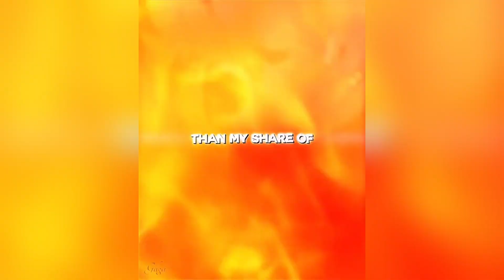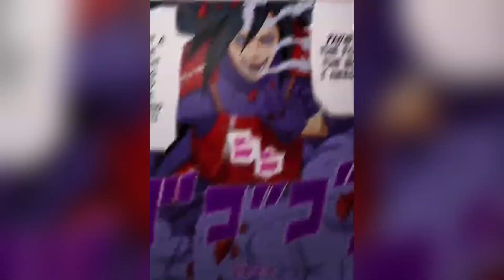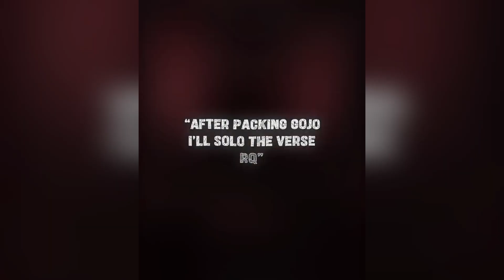💣Badass anime edits | Tiktok Express Compilation💣 |Part 40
CREATORS

the_newbie fw.tts  spinfym  mpc.edits  natrqt  fw.riot   xioneqq spinfym nukezy.ae  mxrvelil  whycap  .bleachify vanityalt  fwsolahs oneepicfail  thatzoldyk ak._.86  yuriinai sevensenpai_  hashtaro sevensenpai_  teki.bl   ak._.86  maderezs  xurofficial_   iamlucifaro  szurtontop  mattfym  pvitachi  kingfreecss vacilion thewhitedeath4    fw.tts  kojisgummy rinayashe1 amonorei  xerofw  thatkxge   va1le._  ishowyouani    _zoroislost   orangehairedgodly_beast  mikey._.kerr  zhanevfx  gintakuu awaykenn  mikange.ae sh.oxzy  vanityalt  cai.aep   kingfreecss  izanpr_